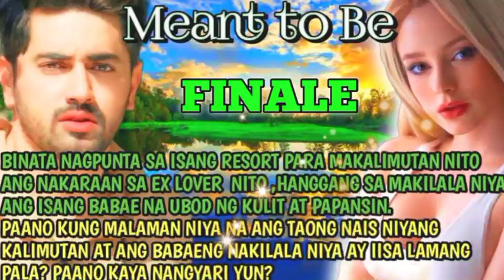MEANT TO BE || FINALE RAVATV